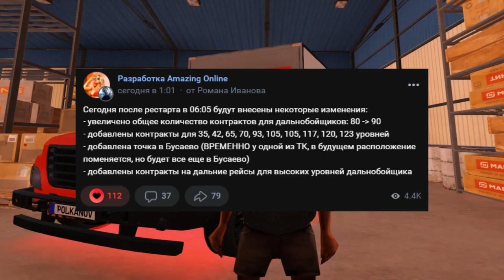РАЗРАБОТЧИКИ НАС УСЛЫШАЛИ AMAZING ONLINE (GTA CRMP)